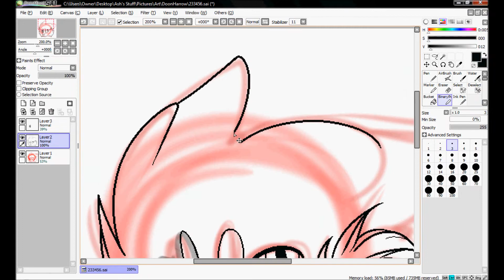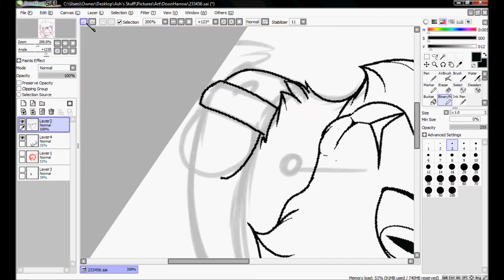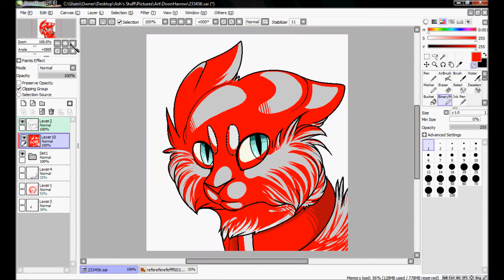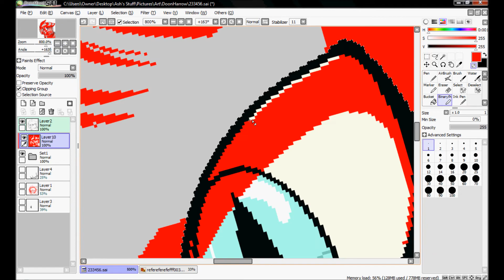poonpnopn gotta-go-fastpaint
This is so lazy and I have other speedpaints to make.